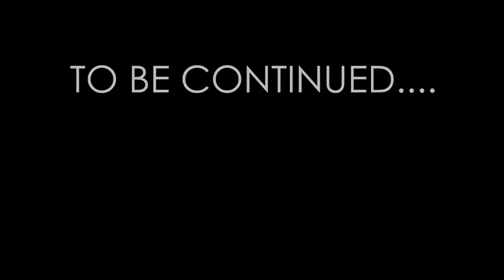Freddie Mercury gets yelled at by his parents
Poor Freddie, I guess this is karma for what he did in the trick-or-treating video.

▶My AMAZING Patrons:
Allen S.
Amazinations
Berk Cangüloğlu
Chainsaw Reacts
Dean Brown
Dean Eldridge
Flavoured Games
James Miller
James Herington
Jo-Anne
Kenny
Ker246
Kjetil Holst-Larsen
Lee Martinez
Luca Marinello
Micah Argeropoulos
Nicolas Nuyken
Peter Dornowski
Piers Landon-Lane
QFS Aviation
Sean Rushford
Shane Cash
shelly
Transit of Venus
Yankton
Zack Born
Zildjian 65

Original lyrics:

Click the Community tab to vote in my polls and determine the next video I do! Check out the other meme videos on my channel!
🎵MORE MEME VIDEOS!